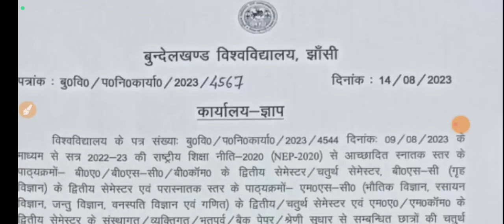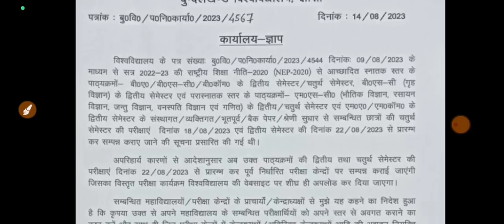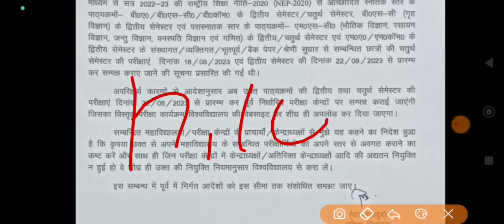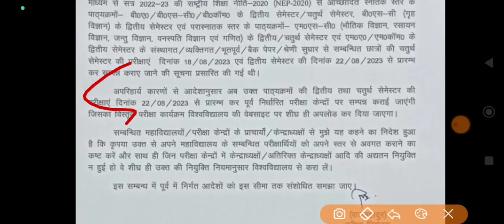18 से परीक्षा नही होगी_आ गया नोटिस/ bu jhansi new exam date/bu jhansi exam date/bu jhansi date sheet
Some tage

bujhansiAllotment letter hua jari, bu jhansi

allotment letter out,

bu jhansi allotment letter, bu jhansi counseling latter, bu jhansi allotment letter kaise download kare, bu jhansi allotment letter 2022, bu jhansi allotment letter download link, allotment letter hua jari, bu jhansi counseling latter 2022, online counseling,satyamronny,satyamronnyvlogs
bundelkhanduniversitybu jhansi government college list, bu jhansi private college list, bu jhansi affiliate college list, bu jhansi self finance college list, bu jhansi aidded college list, bu jhansi government college seat, bu jhansi admission update, bu jhansi today update, Bundelkhand university Jhansi update, bu jhansi college list 2022, bu jhansi government college list 2022, bu jhansi private college list 2022,jhansi ballb exam form date,Bu jhansi matlab hai, bu jhansi entrance exam, bu cutt off kab ayengi, counseling latter kab ayega bu jhanshi, bu jhansi Allotment letter kab ayega